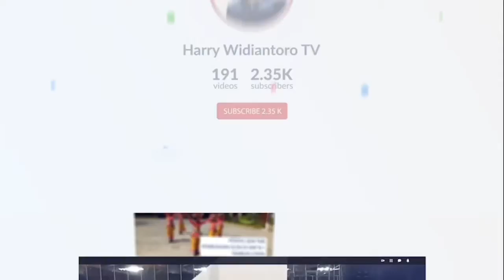SAHUR BARENG KUCING OREN